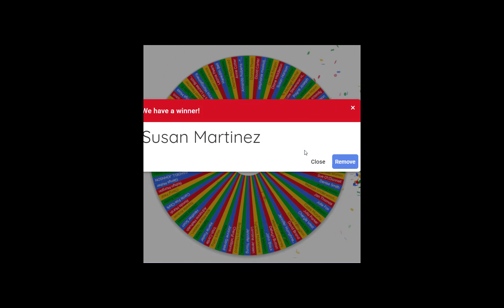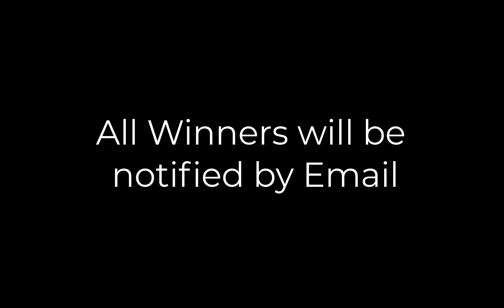WGS VIP Members Monthly Cash Draw - March 23